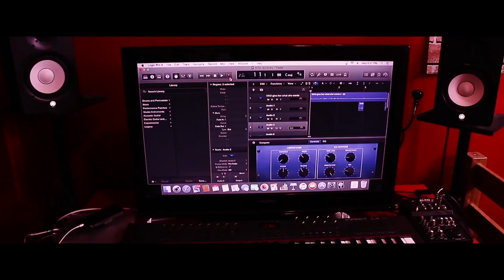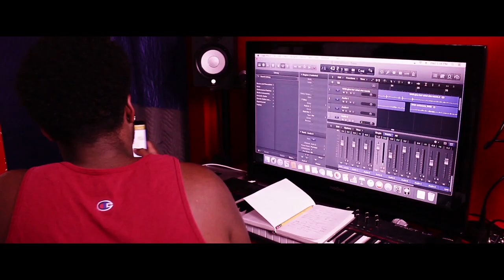1012 - Be Mine (Official Music Video)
1012

DMV Unsigned Artist